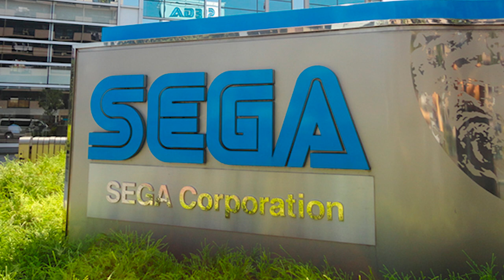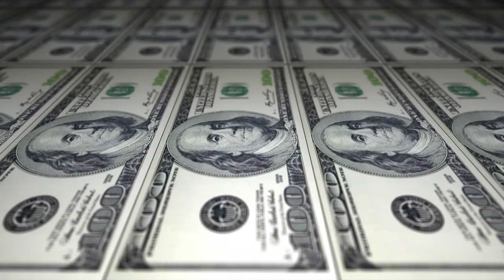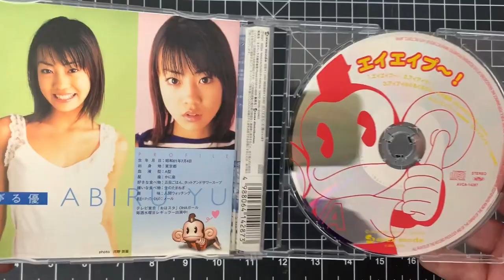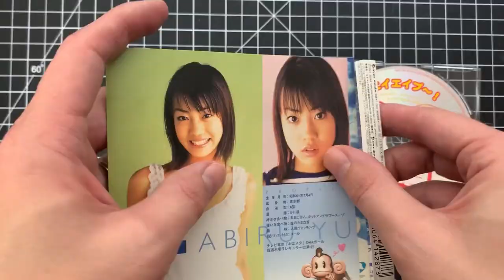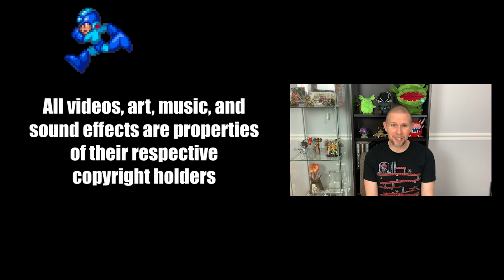The History of Super Monkey Ball | Rewind Arcade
A look at how Toshihiro Nagoshi (of Yakuza and Daytona USA fame) rose to be a creative force at Sega and created a series that went against the current of what other developers were doing at the game time. I take a look at Nagoshi's early years, how the fall of the Dreamcast pushed Sega into 3rd party development, how Super Monkey Ball ended up the Nintendo GameCube, the game's launch in Japan and North America, and its legacy.

0:00 - Introduction
1:10 - Part 1 - Toshihiro Nagoshi
3:49 - Part 2 - The Banana Joystick
6:15 - Part 3 - GameCube-A-Go-Go!
9:41 - Part 4 - Launch & Legacy

Introduction:

 Over the years, video games have gotten a lot more complex, a lot more expensive, a lot more demanding. In their infancy, games stuck to more simplistic graphics and mechanics. This was not a choice purposely made by the developers, but instead a limitation posed by early technology and the lack of a foundation to build upon. As time went on though, technology increased at an exponential rate and video game concepts began to greatly build on the ideas that had come before them. By the late 90's, gone were the simple mazes of Pac-Man and the straightforward shooting of Space Invaders, replaced with sprawling adventures like Final Fantasy VII and The Legend of Zelda: Ocarina of Time. Video games were slowly becoming a media juggernaut that began to even rival the film industry. AAA publishers and developers were in a race to make the largest and most complex experiences. However, one studio decided to break what had become the modern trend and create a game that embraced the much more simplistic approach found in the earliest incarnation of video games. That game was Super Monkey Ball.

Monkey Ball Arcade Footage:
scanlinesok
Julio G

Gameplay Credits:
Bawzi Productions
hirudov2d
Game Archive
Chronos
Myungho Wang
classicgamevideos
RyzenAcrux
iGameplay1337
TargoGaming
Azul Entertainment
Old Classic Retro Gaming
Retro Gaming TV

Spazbo4
MontyMole
RickyC
ScHlAuChi
Uncle Bone